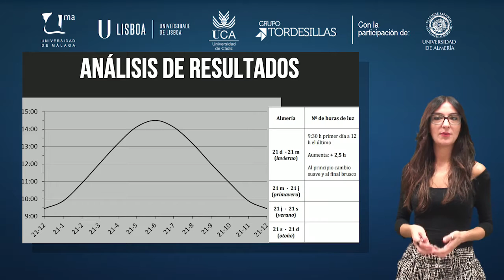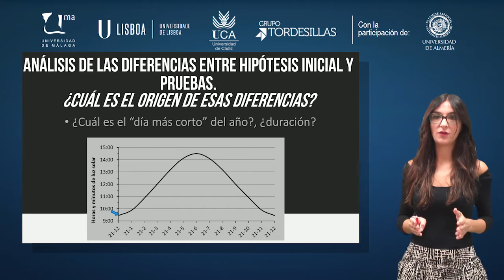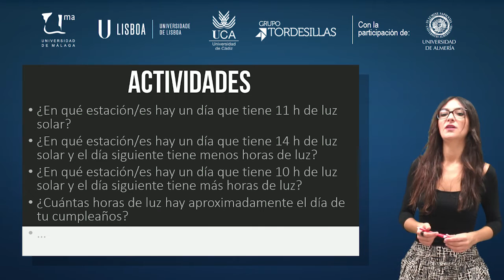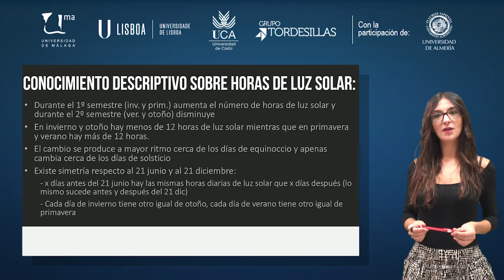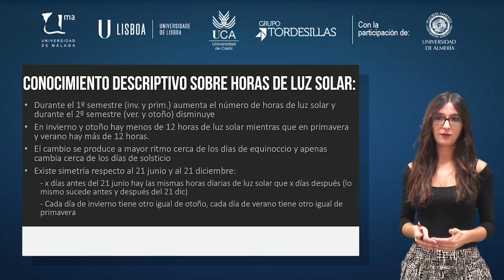MOOC UMA Educación en ciencias para la ciudadanía del siglo XXI. Enfoques actuales: Módulo 4 Vídeo 3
Movimiento diario del sistema Sol - Tierra. Análisis y comparación de resultados con hipótesis